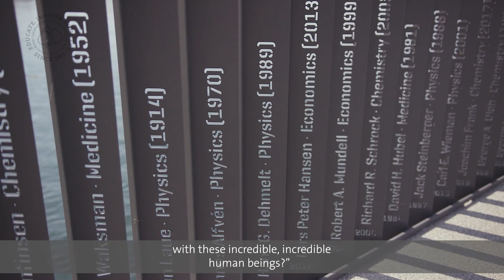Donna Strickland on Her First Lindau Meeting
Donna Strickland, 2018 Nobel Laureate in physics, shares her impression of her first Lindau Meeting, fangirling when meeting other Nobel Laureates, recommendations by Lindau Alumni, special moments of recognition - and the Lindau Nobel Laureate Pier.

This video was produced at the 69th Lindau Nobel Laureate Meeting, 30 June-5 July 2019. 39 Nobel Laureates meet 580 young scientists for a week of scientific and international exchange.